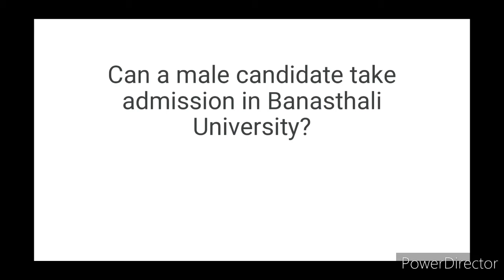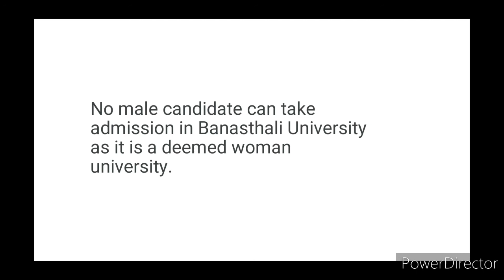क्या banasthali में लड़के addmisson ले सकते हैं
this video is about Banasthali Vidyapeeth life

Hostel's things
Banasthali Vidyapeeth hostel

hostal of Banasthali
hostel life